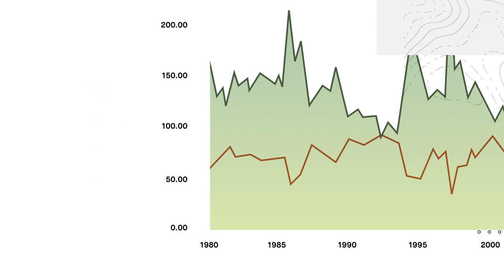#2 Producer Crossover 2019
"It feels like we have been talking about coffee for the very first time!"

During the World of Coffee 2019 in Berlin, together with This Side Up Coffee we hosted the Producer Crossover in our Café. Different to bigger industry events, our focus was on gathering a crowd of leading authorities from the industry as well as providing especially producers a platform to address their own topics and opinions – representing coffee growing origins from Asia, South America and Africa. In depth discussions were held on topics ranging from cupping, technology, specialty robusta and the relevant subject of the coffee price crisis.

Expressions from this day:

"You are a Specialty Coffee player. We are farmers. I have already listened about this one. About transparency, about certification, about sustainability for a long time. But they never ask what we really need. They just ask what they really WANT."

"Telling us, that whatever we think we’re doing, we’re still doing it from our white privilege. And slowly but surely by including I think half of the audience come from a position of marginalisation. So having that level playing field, I think was really cool."

Is Specialty Coffee leading farmers into poverty? Where does the price crisis lead us? Find out in the third and final video

In the first episode we talk about the relation of Specialty Coffee and the ongoing price crisis in coffee worldwide

Martin Elwert, CEO of Coffee Circle raises the question and asks if we are really paying fair prices to our farmers?